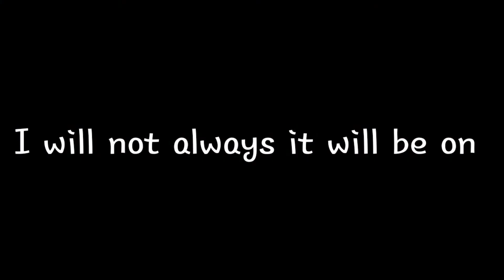How To Join My Server 'Netherite Craft' || In Hindi || 5000 Views Special || Minecraft Gaming